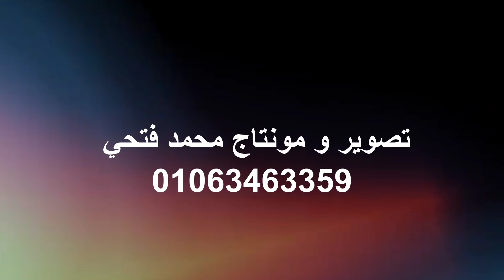ابو حميد فود لو محتاج تعمل اعلان كلمنا